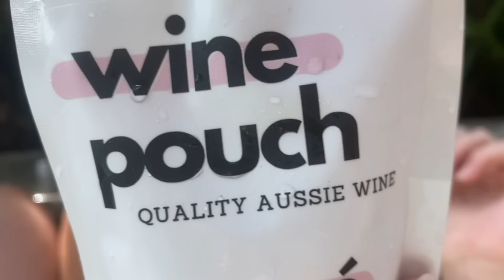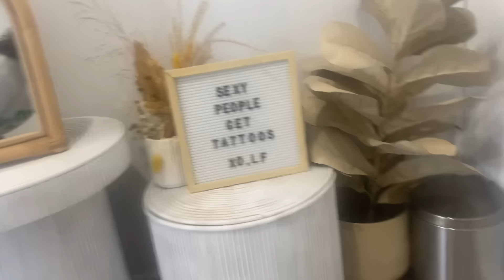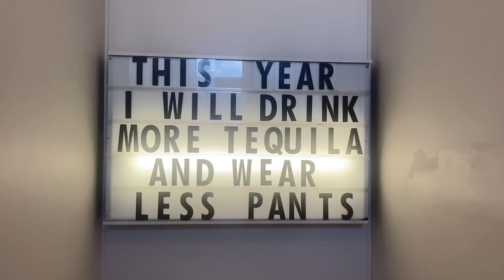Weekly Vlog I Girls Trip I Recovery and De-Load Week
Welcome back to the Road to London series! This series is all about vlogging my weekly progress training for the London Marathon. We are officially 7 weeks out and lord help me I am still bloody sick... Good thing this week is a de-load week.

Because this week is focusing on me recovering there is honestly not a whole lot of training going on. Instead, join me as I whinge over my sickness, but more importantly come with me on a girl's trip to the Gold Coast!